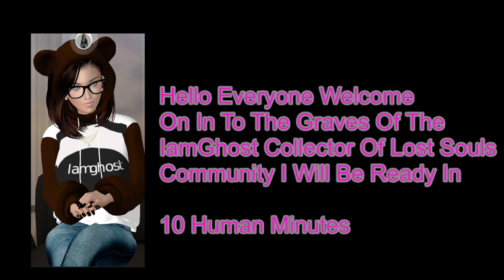Back At It IamGhost on The Tenants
Day 3.1 of The Tenants Episodes as me IamGhost goes at it again!!!